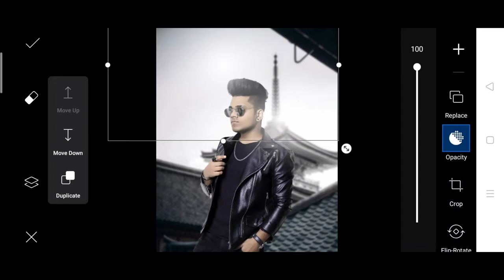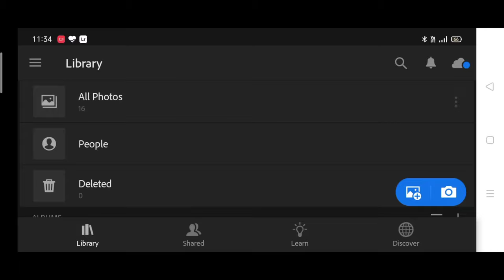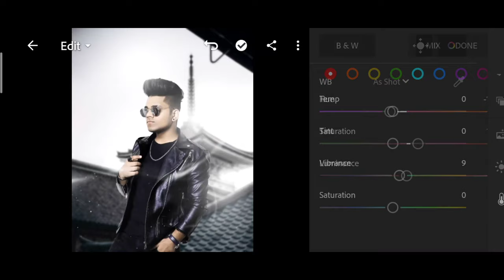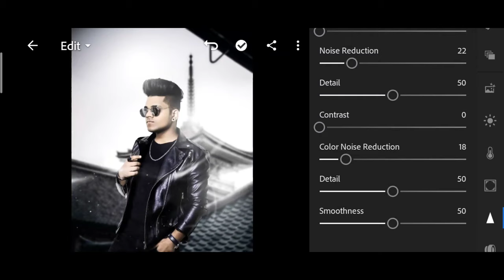Taukeer editz new photo editing | taukeer Editz building concept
Light room green sky new photo editing effect
tutorial video 2020 || by R12_Tech
R12 Tech 651,227 views

Picsart Photo Editing |(E) Background Chenge
Picsart step by step

Picsart Photo editing totiriyal full video step by step

How to picsart photo editing | (E) How To
background chenge picsart step by step
Channel.tech mon

snapseed stylish Photo Editing | photo Editing in
Hindi

• video link -